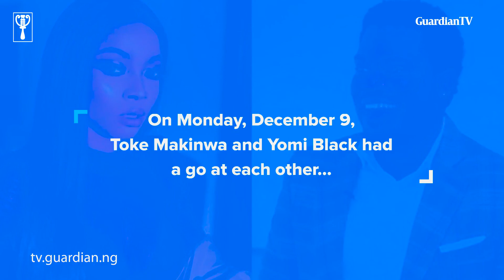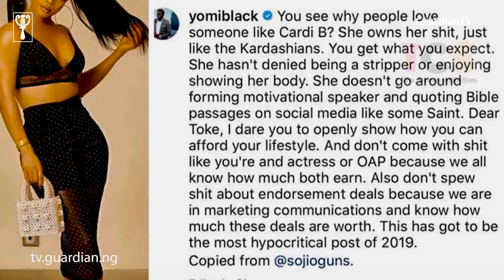Cardi B's visit causes uproar as Toke Makinwa and Yomi Black fight dirty on Twitter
On Monday, December 9, Toke Makinwa and Yomi Black had a go at each other after the latter reshared a post from Soji Ogunnaike questioning the source of the former's source of wealth.